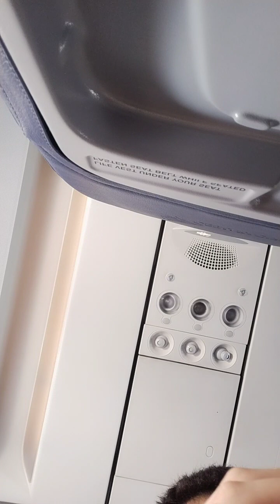Ric Eating Cup Ramen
Ric In A320Neo July 1 2023